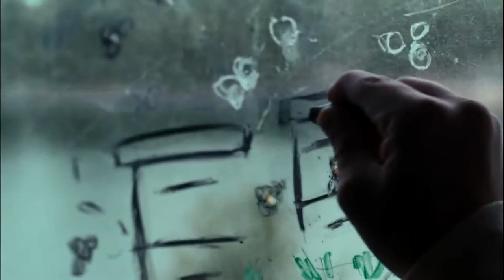BLOOD HONEY - Trailer 1080p official (2017) Horror Movie HD